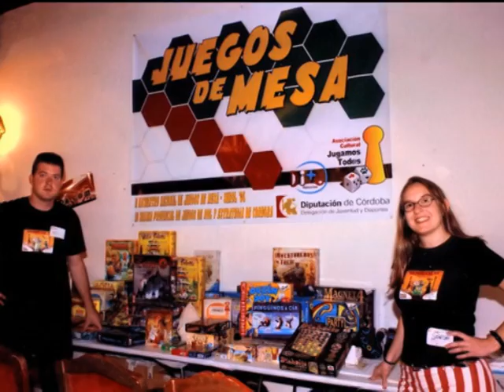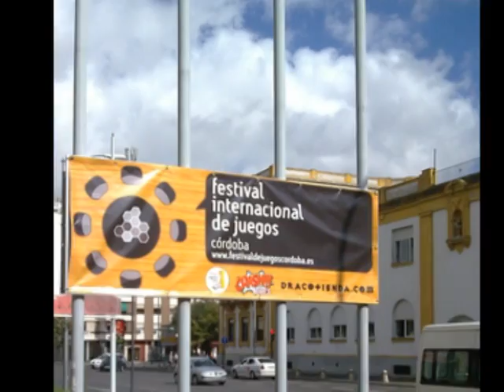Festival Internacional de Juegos de Córdoba (2006-2010)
Resumen de la historia del Festival Internacional de Juegos de Córdoba (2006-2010)

Múisica: I´ll meet you, de Charles Fenollosa (Creative Commons Music).